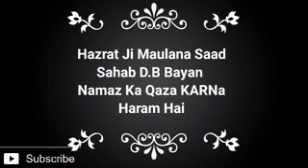नमाज़ का कज़ा करना कैसा है ज़रूर सुनिए | hazrat Ji Maulana Saad Sahab Bayan | New Bayan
MaulanasaadsahabbayanHASHTAGS-maulanasaadsahab status#maulanasaadsahabwhatsapp status#maulanasaadsahab#welcome maulanasaadsahabwhatsappstatus#hayatussahaba#hazratjimaulanasaad sahab#maulanasaadsahabbayan#usaid status#maulanasaadbayanstatus maulana saad sahab ki takrir#tablighi jamaatmaulanasaadsahab#maulanasaadsahabshortclips#hazratjimaulanasaadsahabd#maulanasaadsahabkabayan#maulanasaadsahabwelcomeinuk#maulanasaadsahabwelcomeinlondon#saadsahab#hazratji#maulana#delhimarkaz#bayanat#ulma#hajratji#maulanasaad#deoband#saadsahabstatus#life#zindagi#saadsahabhome#markaz#nizamuddin#2020#newbayan#saadsahabnewbayan#shortclipbayan#fullscreenstatus#emotionalstatus#hazratjistatus#Maulanasaadsahabbayan